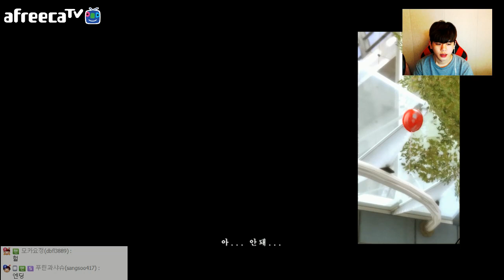[푸린] 헤비레인 리마스터 1화(Heavy Rain) 아들이 살인마한테 납치됬다 숨막히는 두뇌싸움!